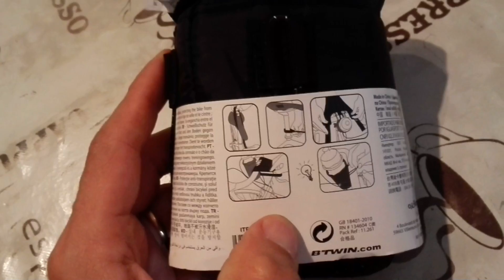Decathlon telo protettivo per fare i rulli a casa